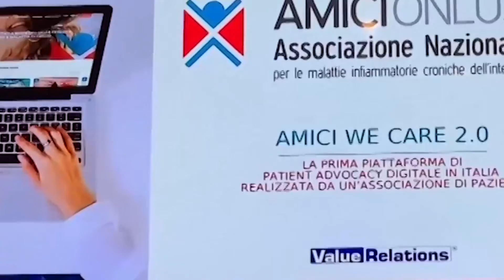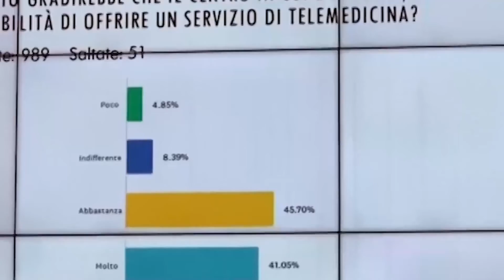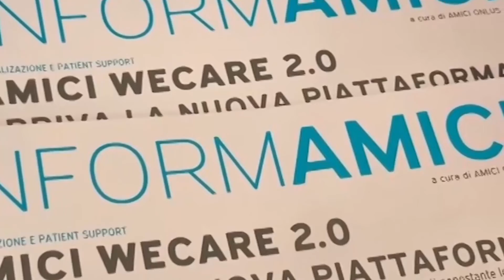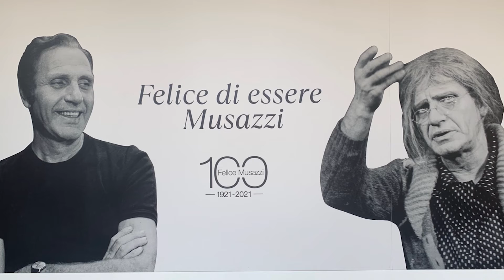ONE TV NEWS VENERDI' 29/04